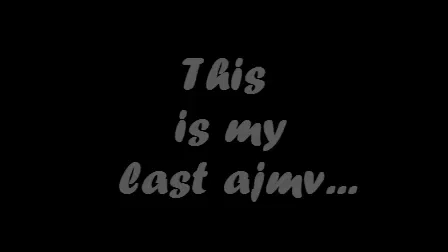AJMV - See you again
[PLEASE IGNORE THE SHITTY ENDING :')]
Hey guys! Welcome to another video! Well, the ending was quite dramatic lmao but i really didnt mean it. I'm still making AJMVs but the problem is that i am really busy these days and AJ is getting boring for me so yeah. I'll try to make other music videos also like CPMV, AMV, PMV, etc. So yeah, hope you guys liked my video! See you! :)